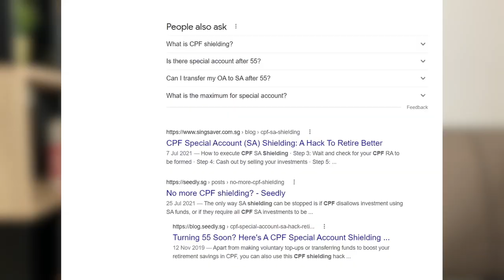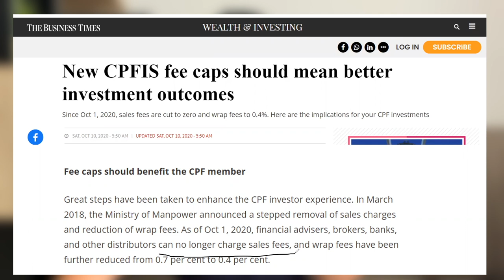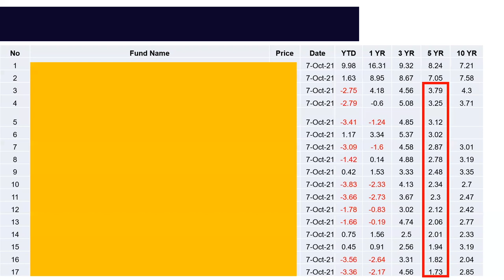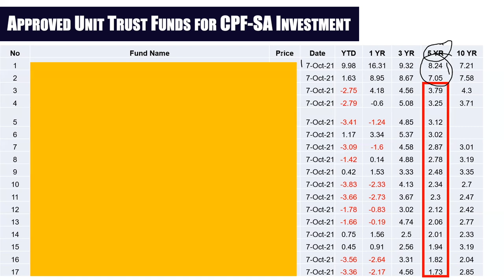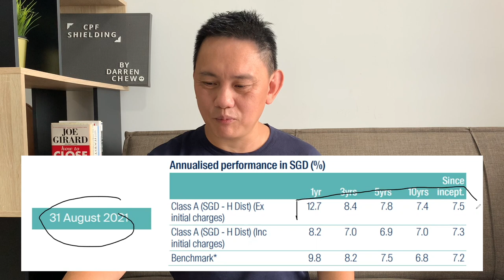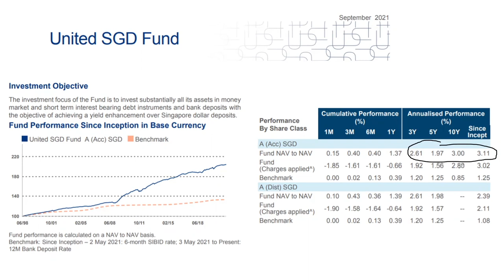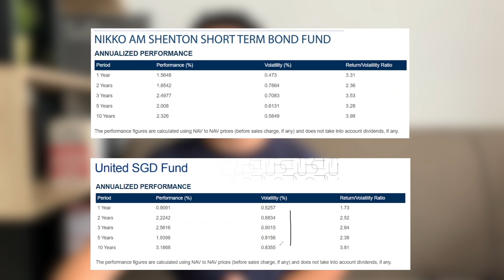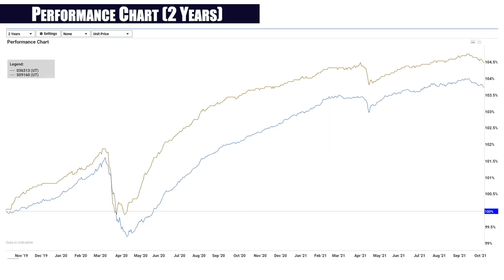CPF Shielding - Which Fund to Buy?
Are you aware that you can potentially gain 1.5% per annum more in interest by using the CPF Shielding method? Watch this video first before you do anything. Darren will share with you which are the funds you can buy and what are the risks involved.

►►TO OPEN A STOCK TRADING ACCOUNT WITH DARREN'S TEAM◄◄

►►TO LEARN FROM DARREN AND BE A PART OF HIS PRIVATE COMMUNITY◄◄